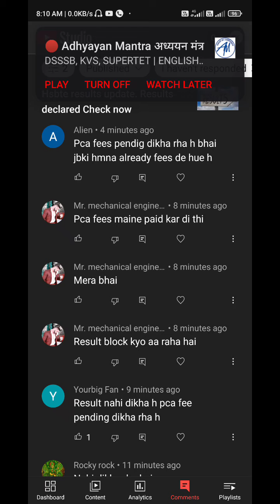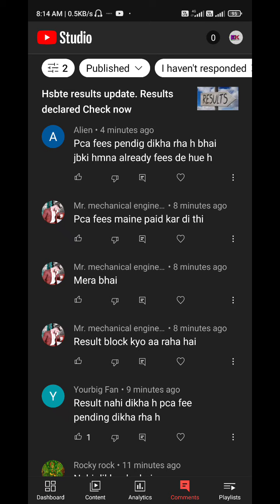Results pending problem. kay kre ab. solution hoga ya nahi.